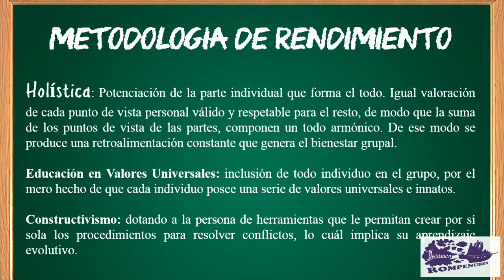El Arte de Contar Historias - Todo lo que deseas saber